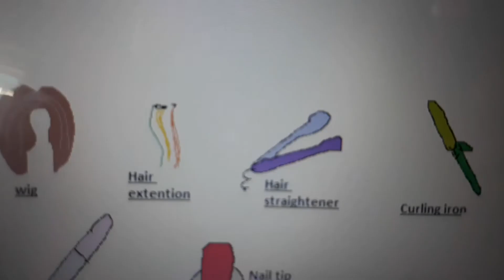Personal cure product vocabulary in English